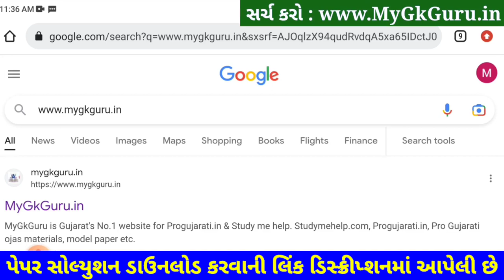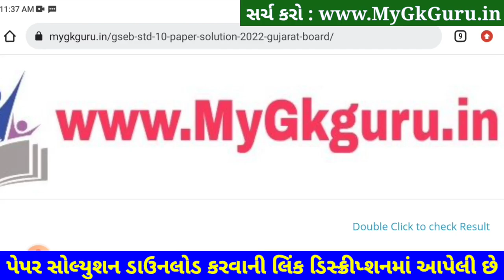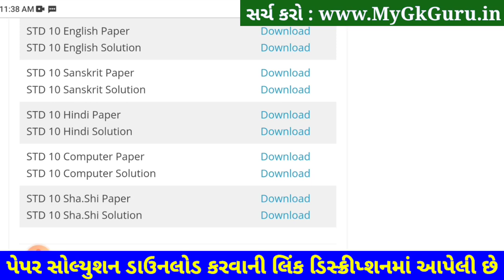STD 10 Computer Paper Solution 2023 Second Exam, STD 10 Computer Paper Solution 2023 SVS February